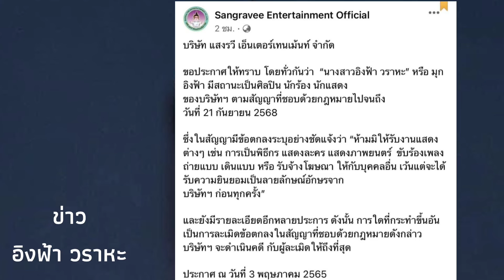อิงฟ้า วราหะ ติดสัญญาค่ายเพลง | Miss Grand Thailand 2022 | ข่าวอิงฟ้า วราหะ มิสแกรนด์ไทยแลนด์2022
อิงฟ้า วราหะ Miss Grand Thailand 2022 ติดสัญญาค่ายเพลง | ข่าวอิงฟ้า วราหะ มิสแกรนด์ไทยแลนด์2022